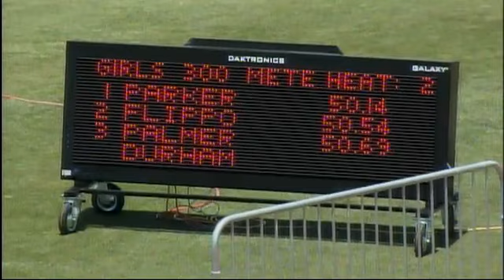2014 AHSAA Track & Field Championship -- 4A Girls 300M Hurdles